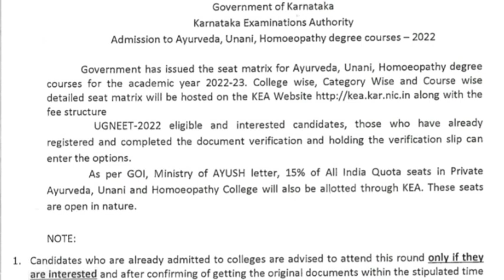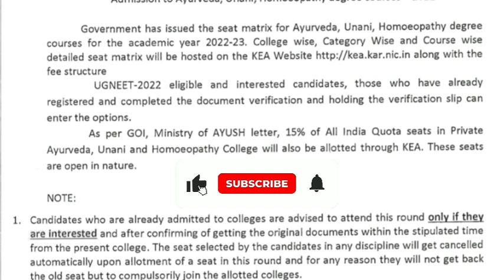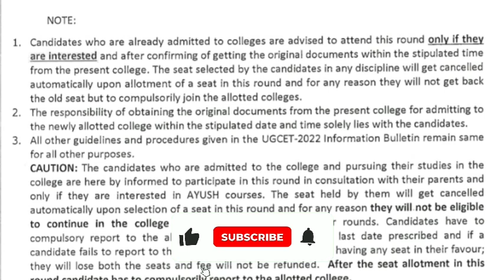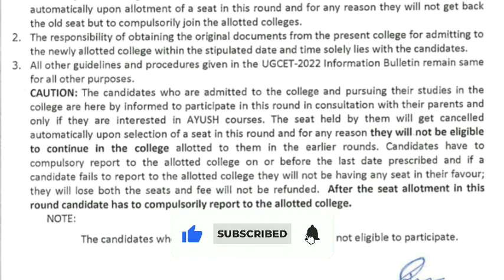Karnataka AYUSH counselling 2022... 15% AIQ Counseling || NON KARNATAKA || Eligibility,fee structure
paid counseling available